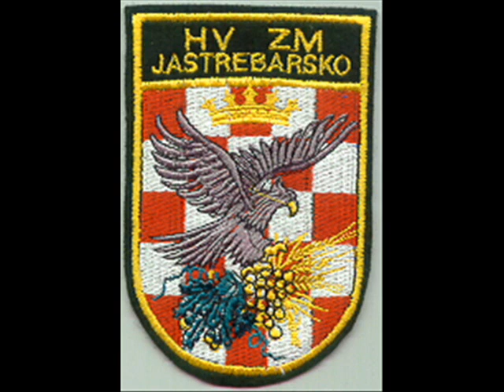Croatia Spectar - Jaska moja Jaska (Jastrebarsko)